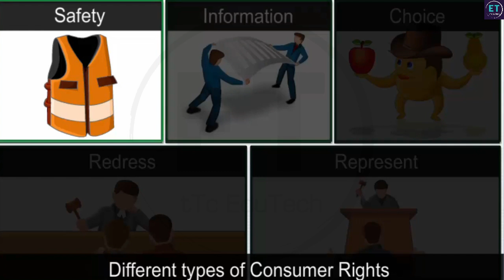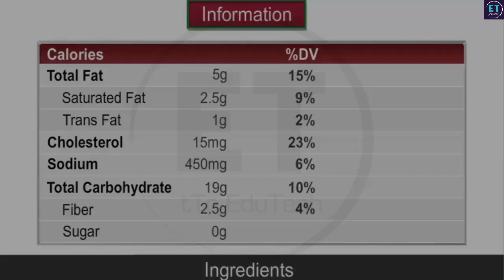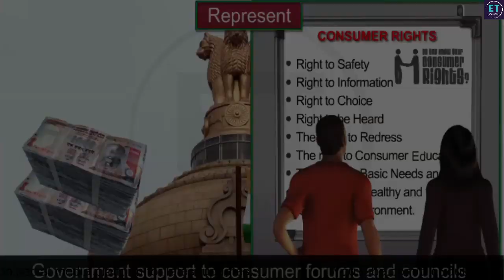CBSE 10 Economics || Consumer Rights ~ 2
Hello Everyone, welcome to tTcEduTech...

About : 'tTcEduTech' is a YouTube Channel, where you will find videos related to education with technology.